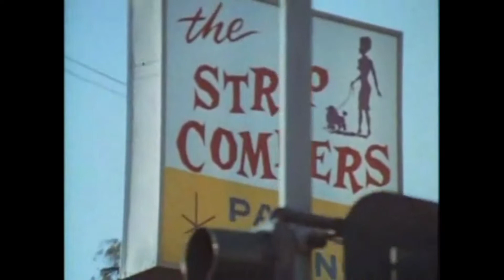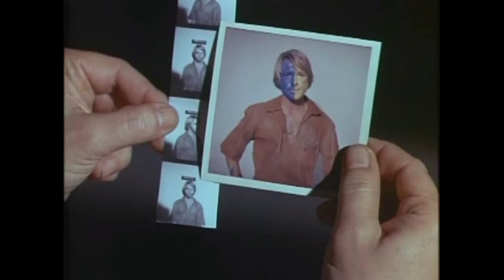Neon Mud - God's Insane (Single 2022)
Polish Stoner/Doom/Sludge Metal Band 'Neon Mud': "God's Insane" from  EP "Out of the Mud" released April 20, 2022

Lyrics:
We’re in this together, adrift at sea.
We’re all in the same storm, just in different boats.
I bet you know the outcome, no one survives.
In the end we’re equal. Equalized.
Mars, Venus, all the Stars. Companions at last!
Look above then look down, a puddle of mud!
Nature sure is ruthless, so is Father Time.
I bet you are a heavenly man. All the same you’ll drown.
Wait a generation; no one knows your name.
I have a word of comfort, God’s insane.

The video is completely DIY, made with stock footage found on the web.

Neon Mud is:
Zwierzak - vocals, guitar
Piter - drums, backing vocals
Bejman - bass, backing vocals

Recorded and mixed by Wieloślad Studio in the end of 2021
Mastering by Satanic Audio